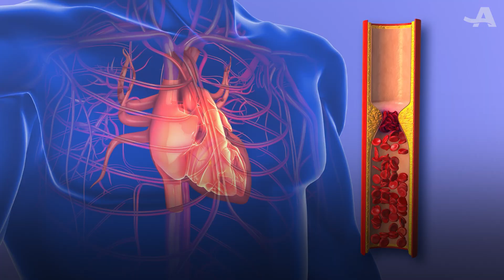AARP Minute: April 25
In today’s AARPMinute, how to tell the difference between cardiac arrest and a heart attack. Also in the news, when being frugal can backfire.